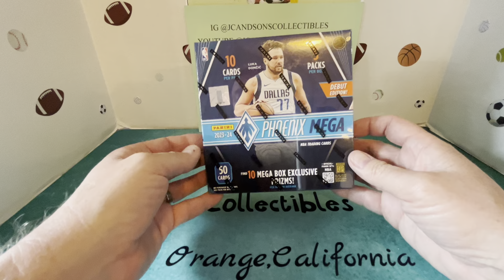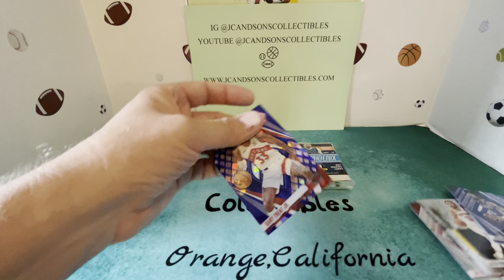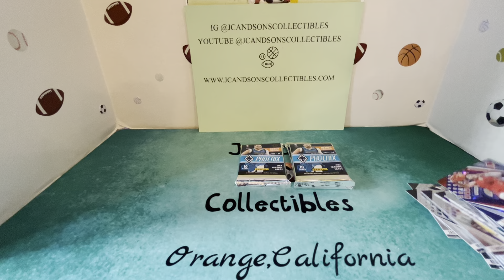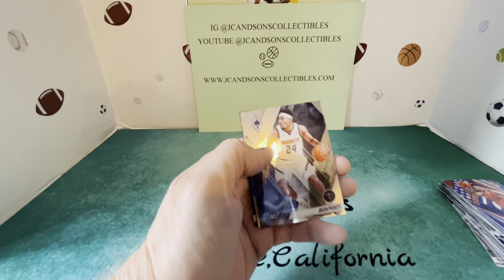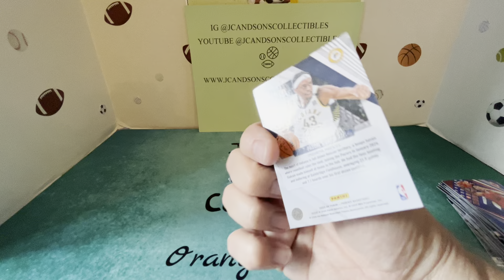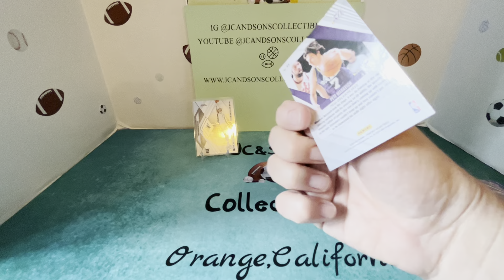Let’s go Victor Wembanyama chasing. Product preview of a 2023-24 Panini Phoenix NBA mega box.